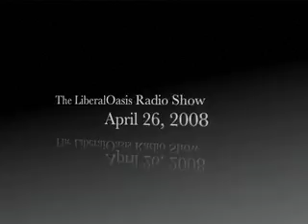The LiberalOasis Radio Show, 4/26/08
Nothing changes after PA, and what you haven't been told about North Korea & Syria.